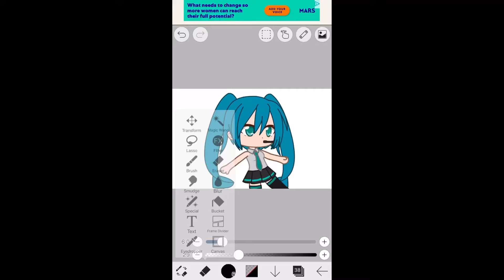Miku edit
Yes this is my first anime edit so please don’t hate and keep silent if you have something rude to say!